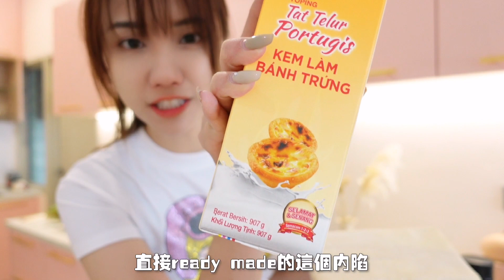未来家公家婆第一次来我新家！亲自下厨，准备派对！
终于入手了多功能的烤串机啦！！重点是颜值还很高呢！
领券后入手价钱只需要 RM 279，本地仓发货还包邮！而且保修一年😍
👉🏻优惠日期：6月5日至6月9日

那你就可以第一時間收到我上影片的通知了！

TIK TOK➨ gladish